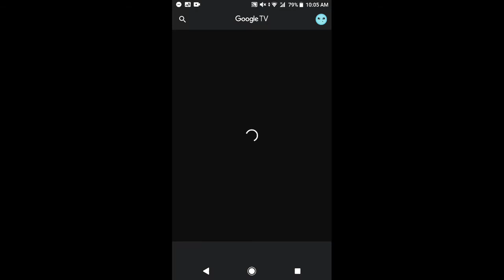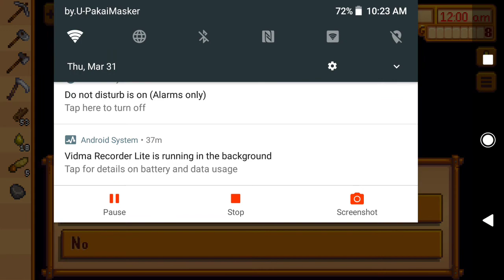Stardew Valley Mobile gameplay | #02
Mod